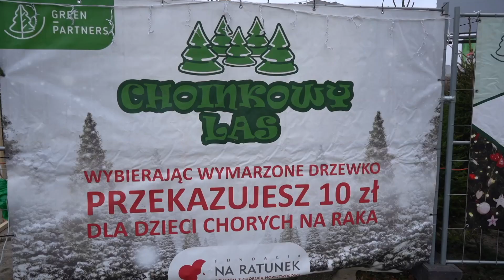Kup choinkę, pomóż dzieciom walczącym z rakiem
Żywa czy sztuczna, jodła czy świerk. Takie pytania dotyczące świątecznego drzewka padają teraz w każdym polskim domu. Ale ważne jest to, że wybierając odpowiednie miejsce można jeszcze przy tym pomóc dzieciom, które walczą z nowotworem.